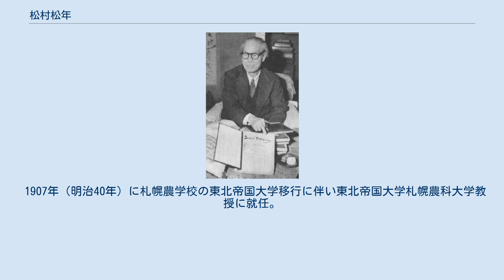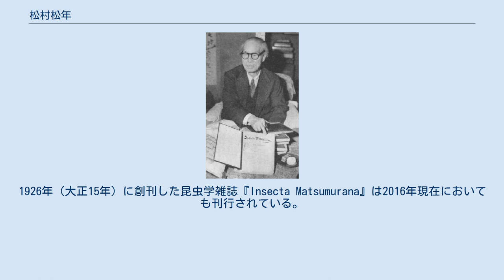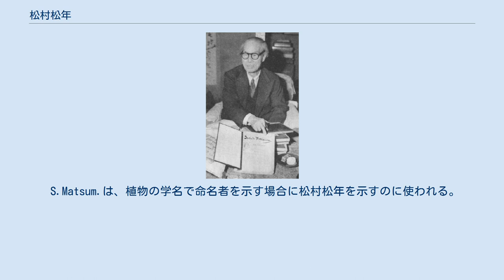松村松年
1954年 松村 松年（まつむら しょうねん、明治5年3月5日（1872年4月12日） - 1960年（昭和35年）11月7日）は、日本の昆虫学者。
北海道大学名誉教授。
理学博士、農学博士。
 兵庫県明石郡大明石町（現在の明石市）出身。
兄に画家の松村竹夫、キリスト教伝道者の松村介石がいる。
同志社英和学校予備校を経て、1886年（明治19年）9月に明治学院英和予備校に入学。
1888年（明治21年）1月に札幌農学校に入学し、1895年（明治28年）卒業。
当初は工科で学ぶが昆虫学を志し農科に移る。
昆虫学は橋本左五郎に師事し、在学中の校長は新渡戸稲造であった。
翌1896年（明治29年）に札幌農学校助教授に就任。
 1899年（明治32年）5月からドイツ・ベルリン大学やブダペストに留学し、1902年（明治35年）10月に帰国。
札幌農学校教授となる。
1903年（明治36年）理学博士となる。
 1907年（明治40年）に札幌農学校の東北帝国大学移行に伴い東北帝国大学札幌農科大学教授に就任。
1918年（大正7年）に札幌農科大学の北海道帝国大学独立に伴い北海道帝国大学農科大学教授となり1934年（昭和9年）に退官するまで昆虫学教室を主宰した。
1919年（大正8年）農学博士となる。
 1947年（昭和22年）まで日本昆虫学会会長を務めた。
 1950年（昭和25年）に学士院会員、1954年（昭和29年）に文化功労者となる。
1959年（昭和34年）に明石市名誉市民。
1960年（昭和35年）勲一等瑞宝章を受章。
 日本の近代昆虫学を築いた人物であると評され、日本に生息する昆虫の命名法（和名）を創案した。
学名に「Matsumura」とつく昆虫も数多い。
1898年（明治31年）初版の『日本昆虫学』、1904年（明治37年）から始まる『日本千虫図解』シリーズは兄の松村竹夫の昆虫図とともに評価を得た。
1926年（大正15年）に創刊した昆虫学雑誌『Insecta Matsumurana』は2016年現在においても刊行されている。
 北海道大学の教授を務めていた際に住んでいた札幌市北8条西5丁目の家は、2012年現在九州料理店「ぶあいそ 別邸」として使われている。
 墓所は雑司ヶ谷霊園にあり、布袋の像の形をしており、布袋塚と刻まれている。
天保十二年の銘がある。
 ^ 松村は新渡戸と助教授として残る際の給料の交渉をし5円の増額を約束させるが、実際の就任時には増額されておらず、5円の増額はどうしても駄目だったと新渡戸がにこにこ笑っていたというエピソードを残している。
出典:北海道大学広報誌『リテラ・ポプリ』26号（2006年春号） ^ 『官報』第2198号、「叙任及辞令」1934年05月03日。
 S.Matsum.は、植物の学名で命名者を示す場合に松村松年を示すのに使われる。